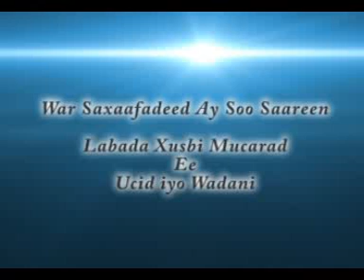War Saxafedeed Ucid and Waddani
Saxafadeed ay Qabteen Xusbiga Ucid & Xusbiga Wadani